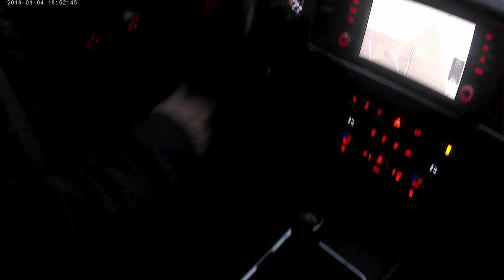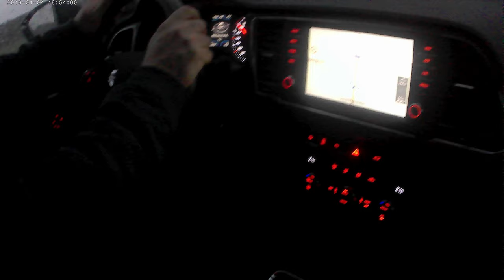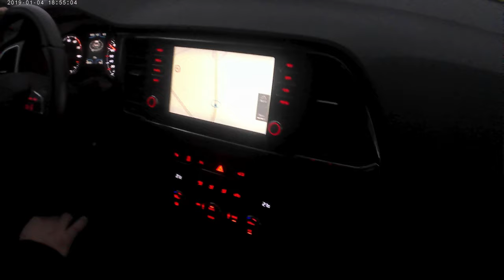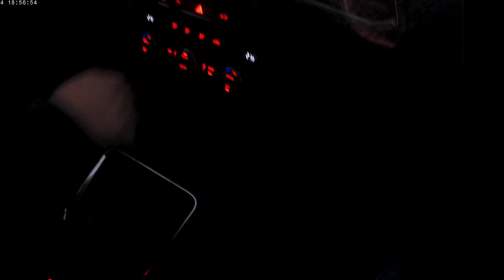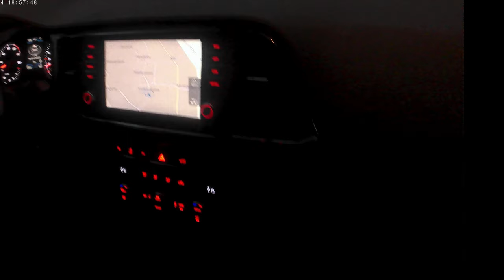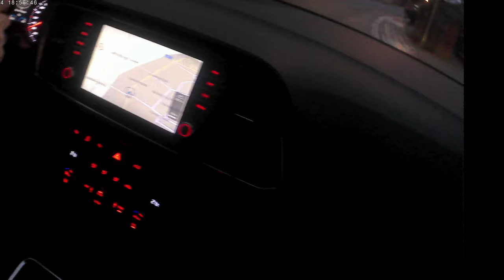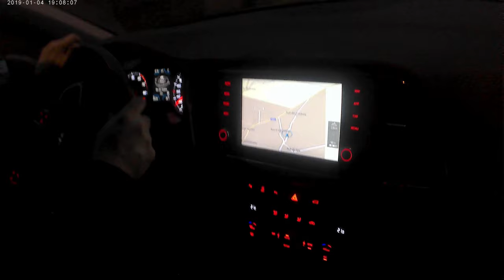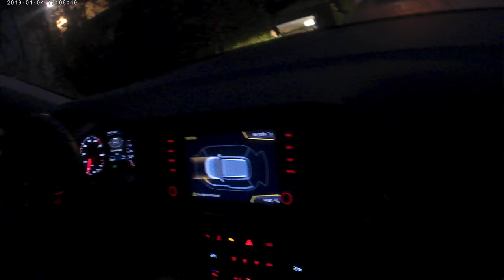Seat Ateca POV